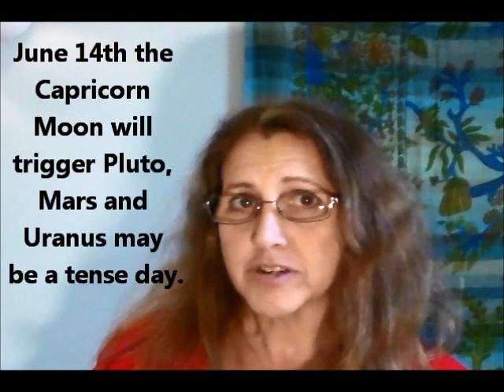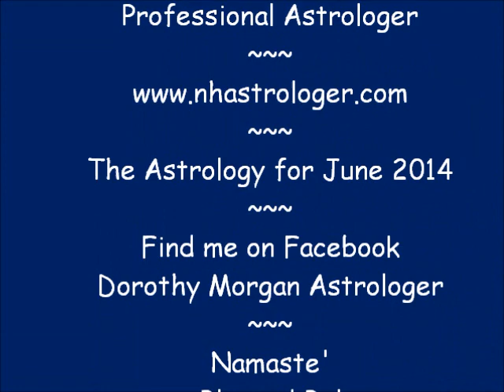June 2014 Astrology Forecast Mercury Retrograde by Dorothy Morgan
June 7th Mercury Retrograde
Emotional Communications -- Family Dynamics
 June 17th Mercury backs into Gemini
July 1st Mercury moves direct
June 9th Neptune retrograde in Pisces
Integrate, assimilate what you have learned over the past year.
June 13th Full in Sagittarius
We can also be rather chatty on this day saying more than we should.
June 21st Summer Solstice Home and Family
June 23rd Venus enters fun loving flirtatious Gemini
Enjoy your local environment, your neighborhood. Travel around but stay close to home.
New Moon at 5 degrees of Cancer
More focus on home and family. The ruler of the United States chart.